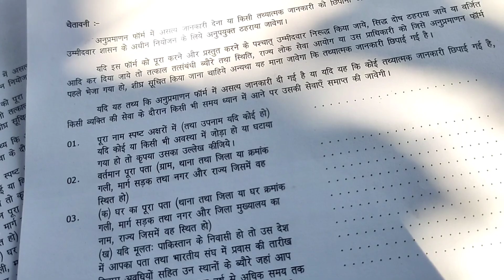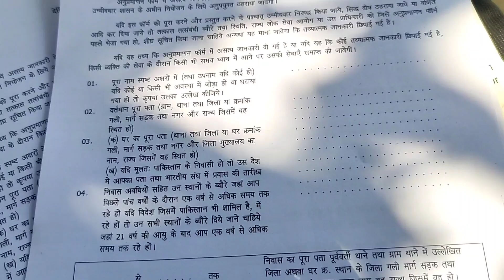Police Verification Form || SP Office से मिलना चालू हो चुका है आज से